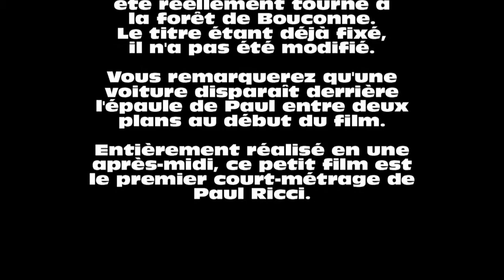Bouconne : Terrain de combat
Broa de Save présente le premier court-métrage d'un réalisateur prometteur.